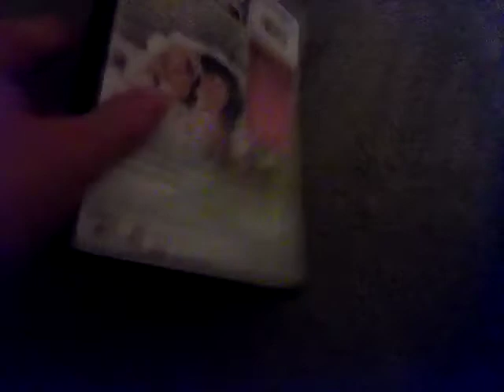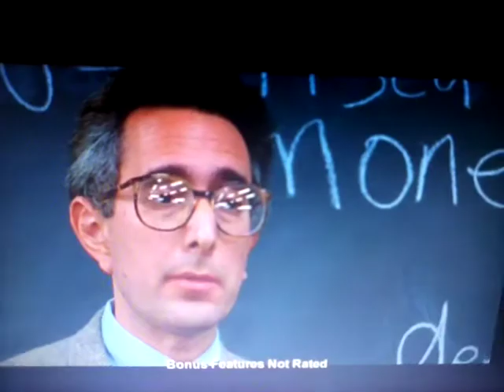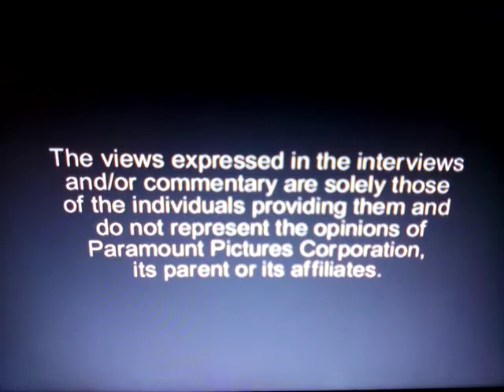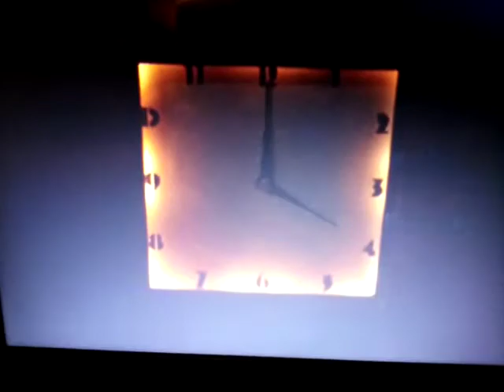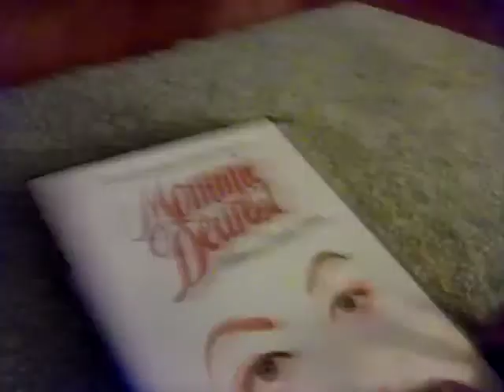Opening To Mommie Dearest (1981) 2006 DVD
this has the real truth that this dvd has the paramount dvd logo on it, so i have looking forward to do this dvd opening with you, no copyright infringement intended. this could get risky!

1: Paramount DVD logo
2: ferris Beuller's Day off trailer
3: Reds Trailer (laughable)
4: Titanic DVD promo (THX)
5: the pratically true, almost factual, sorta accurate chronicles of gay history promo (skipped)
6: Paramount Warning signs
7: commentary notice
8: Main Menu
9: PG rating warning
10: Paramount Pictures 1975 logo
11: Begin.